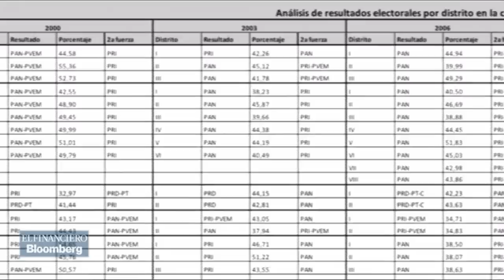Táctica y estrategia: Así los candidatos jugaran sus cartas en las giras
Táctica y estrategia: Así los candidatos jugaran sus cartas en las giras, visitarán lugares estratégicos para sumar votos.